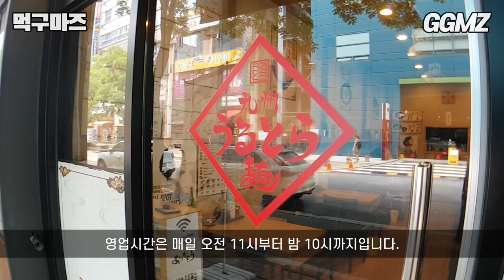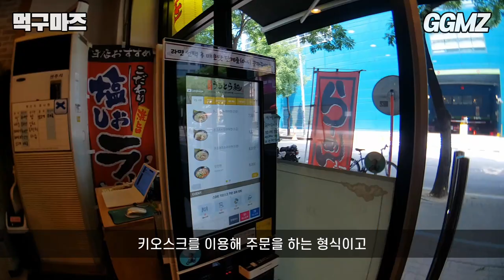[먹구마즈🍽️EP25] 라페스타 근처 혼밥하기 좋은 라멘집! 공기밥 무료?